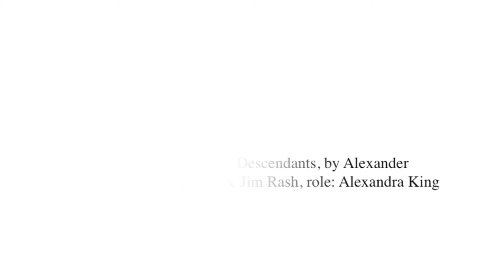Renata BFA Acting for Film 2014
Creative Portfolio
• Name: Renata De La Cruz Monteón • Course: BFA in Acting for Film
• Begging of Course: September 2014
• Monologue #1: “The Book Thief” by Markus Zusak, Role- Death.
• Monologue #2: The Descendants, by Alexander Payne, Nat Faxon & Jim Rash, role: Alexandra King